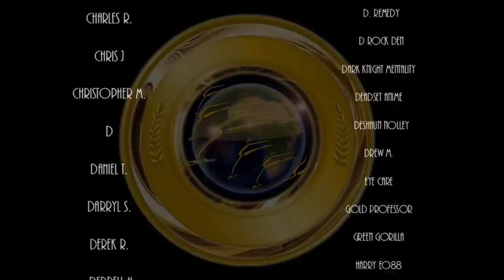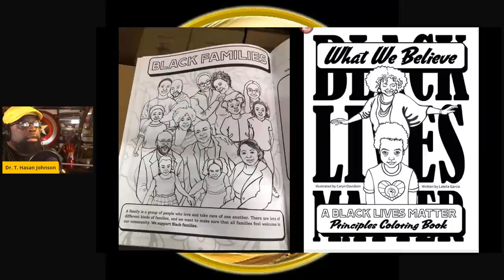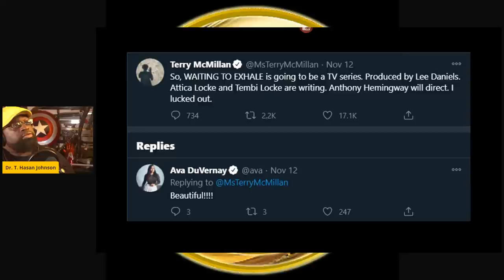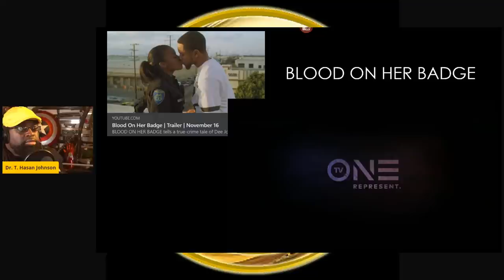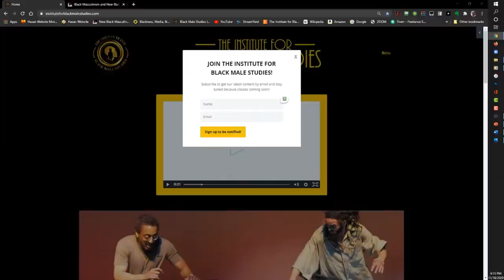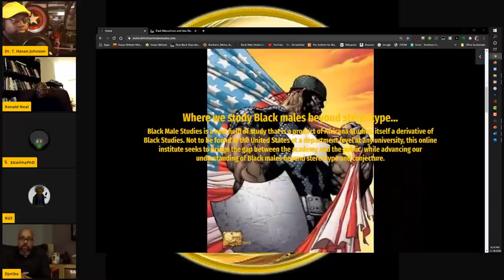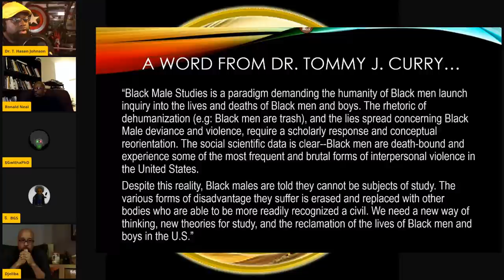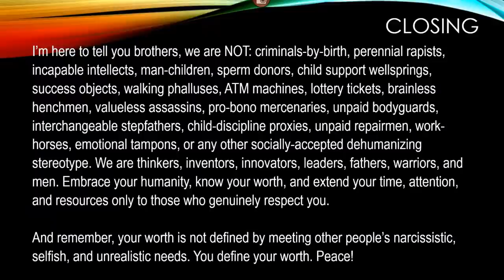Launching The Institute for Black Male Studies & the Importance of Black Male Agency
Welcome to The Onyx Report, where we uplift Black men and boys through critical analysis!

The Onyx Report is a program that critically analyzes the experiences, histories, and perceptions of Black males in American society across age, class, region, sexuality, and profession. I am your host, Dr. T. Hasan Johnson, associate professor of Africana Studies at Fresno State, Black Male Studies scholar, and Black male advocate. In the program, we examine current events and major issues using an empirically-driven Black masculinist theoretical lens, thus including such concepts as the Black male dual economy, anti-Black misandry, phallicism, the subordinate male-target hypothesis, the subculture of violence theory, and the Black Gynarchy). Our goal is to remind people—including Black men themselves—of Black mens' humanity. Join us every Wednesday at 5pm (pst), unless otherwise stated, on YouTube, Facebook, and on every 1st & 3rd Wednesdays